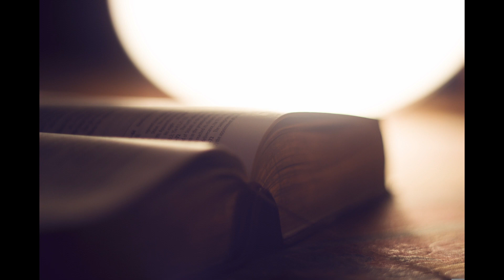commentaires 2 rois 10